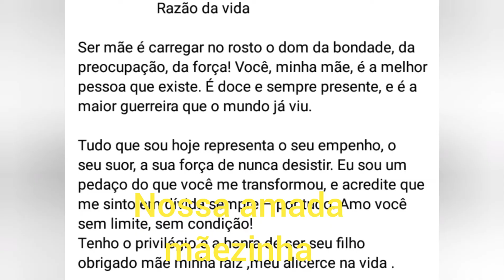Virada de ano que não desejo pra ninguém !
QUERIDA MAMÃE

Tu que nos guardaste em teu ventre aquecido e do mundo fomos protegidos...
Tu que nos trouxeste para a vida, o que mais poderíamos querer?
Nos deste um cantinho dentro de ti e já crescidinhos nascemos para te conhecer...
Em teus braços fomos acalentados com teu amor e dedicação.
Nosso coração por ti, todos os dias acariciado...
Te conhecer por fora é só uma forma de nos fortalecer para o mundo, mas o que há de mais profundo vem do teu íntimo Ser...
Oh! Maravilhosa Criatura... Nascida do Amor Divino
que nos ampara a todos os momentos de nosso Viver!
O que mais poderíamos querer?
Rogar com todas as forças que Deus abençoe a todas as mães e se nem sempre ao nosso lado podemos te ter até tua lembrança nos faz reviver... que maravilha...
Você nunca estará sozinha Querida Mamãe!